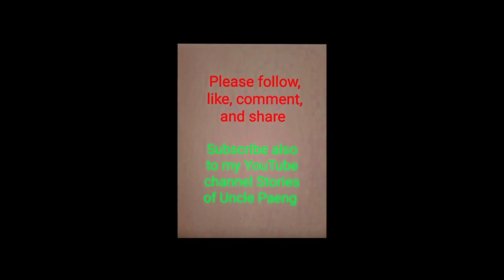WARRIORS WON OVER THE PACERS 131-109